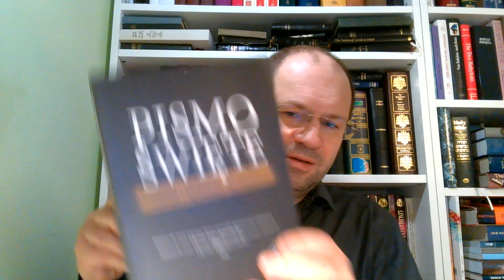Dlaczego nie jestem adwentystą 02, Biblijnych 9 powodów dla jakich nie mogę być adwentystą siódmego